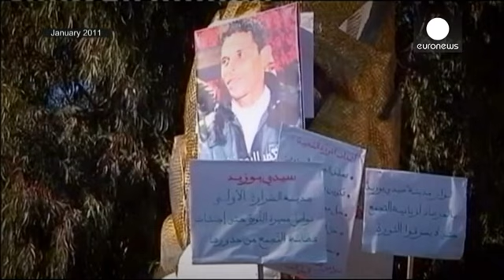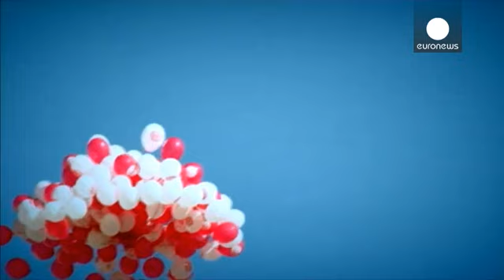Tunisia marks 5th anniversary of revolution with pride, and frustration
When a young and desperate Tunisian street vendor set himself on fire in December 2010, little did the world know his death would spark the uprising we now call the Arab Spring.

The weeks of demonstrations that spread across the country unseated leader Ben Ali after 23 years of repressive rule.

Five years later, Tunisians have "mixed feelings" about their revolution.